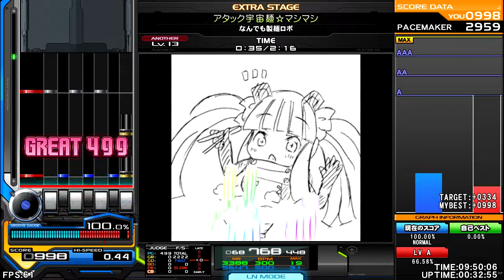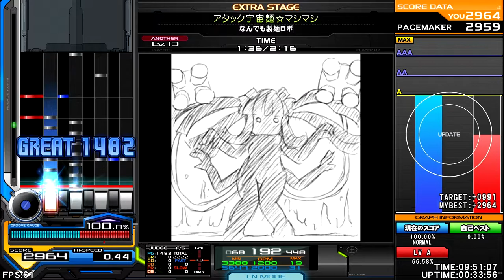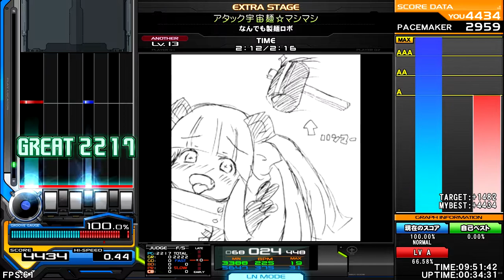なんでも製麺ロボ - アタック宇宙麺☆マシマシ ♫ [13ANOTHER] World War BMS in all Regions ✮ALIEN✮ ♫